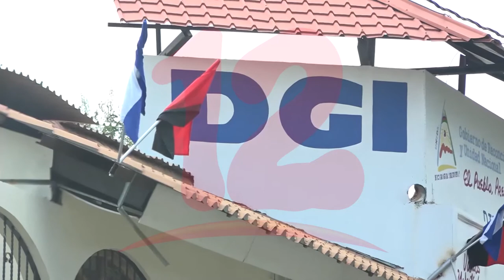Bienes de Nicavisión S.A. podrían ser subastados en las próximas semanas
NosResistimosAlEmbargo Bienes de Nicavisión S.A. podrían ser subastados en las próximas semanas.